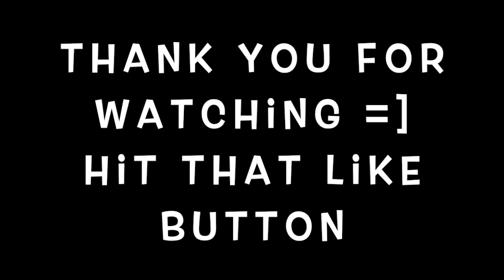WTH Why did He leave the game WTH